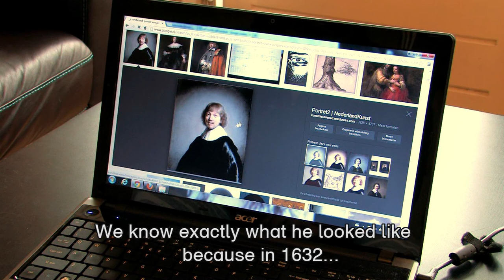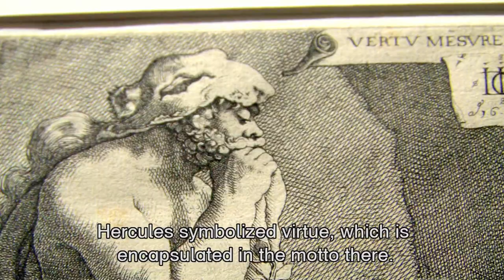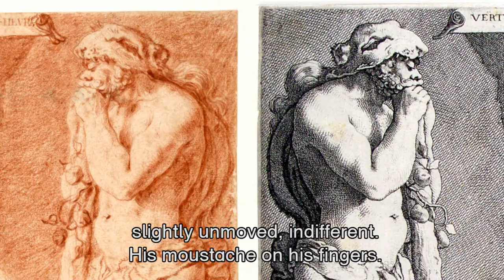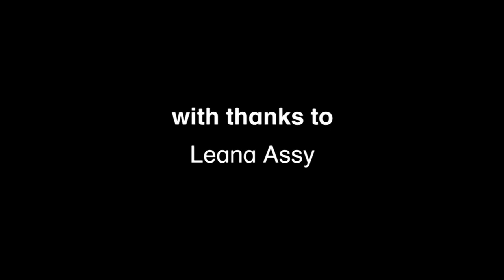Richness and Wealth: Fortuna and Hercules (Jacques de Gheyn III)